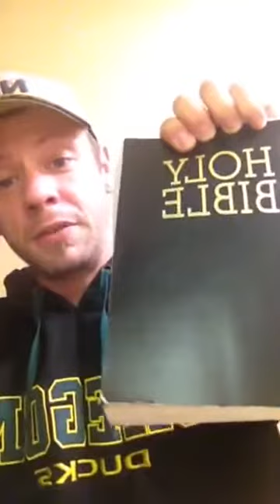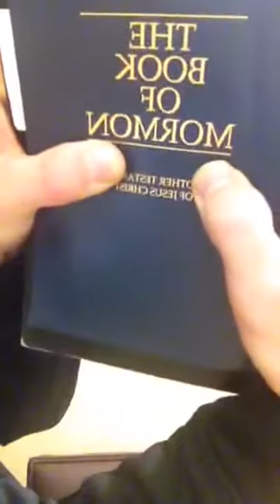A message from Darryl Thorn after the Verdict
I would like to thank, all of you supporters personally for your support, for all of us Patriots near and far, with the Oregon trials over some of us are now looking at time, and some of us are presently going through trials in Nevada.